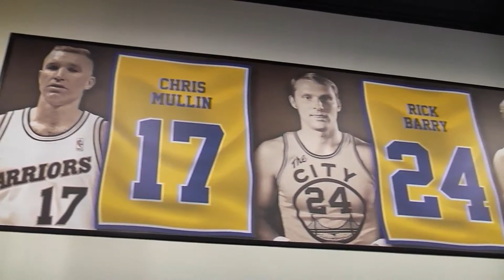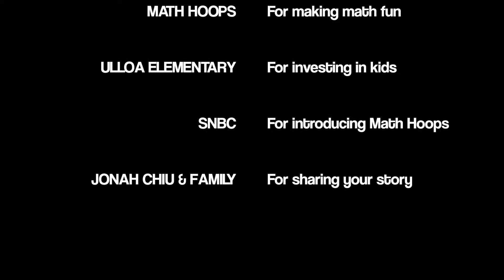Math Hoops 2018 National Tournament Application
Math Hoops 2018 National Tournament Application - Jonah C. from Ulloa Elementary School, San Francisco, CA

Update:  Jonah was selected to represent the Bay Area at the NBA Math Hoops National Tournament in Detroit, MI in May 2018.  Congratulations, Jonah!